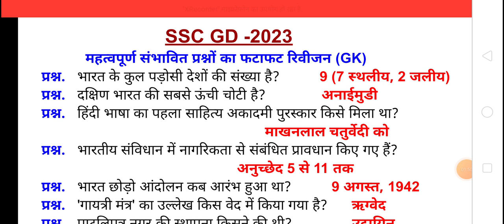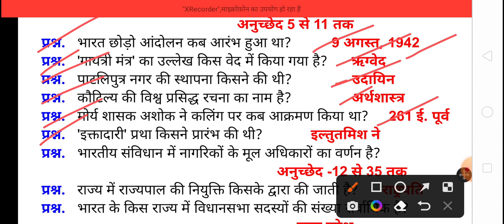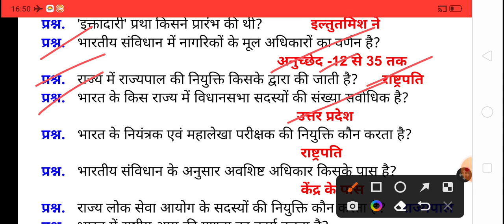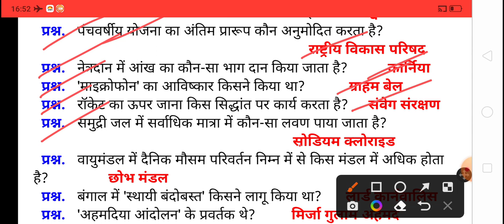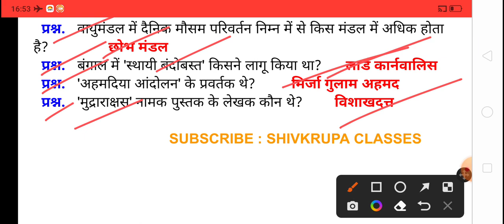SSC GD 2023 test series। SSC GD GK lecture।एसएससी जीडी 2023 टेस्ट सीरीज।एसएससी जीडी जीके लेक्चर